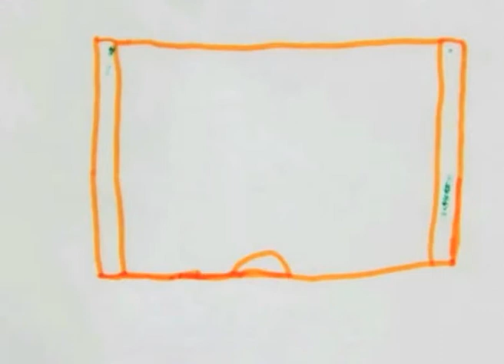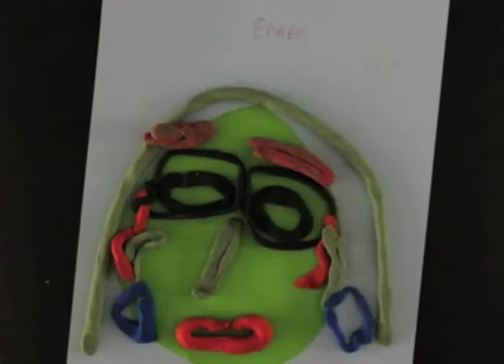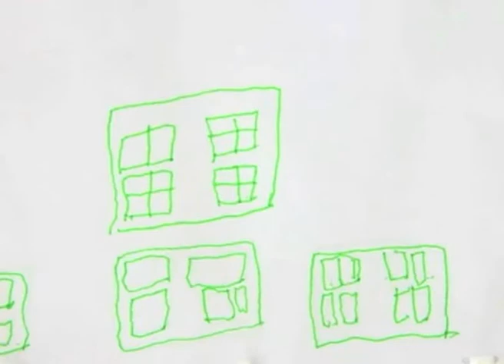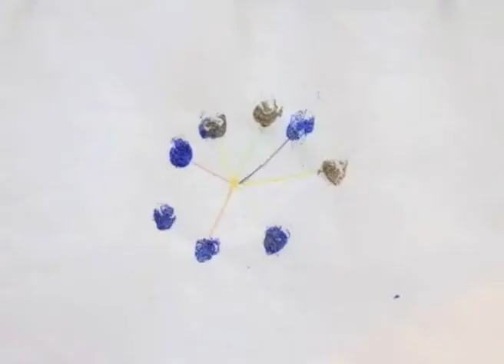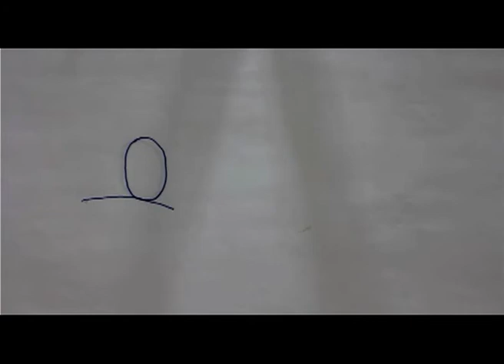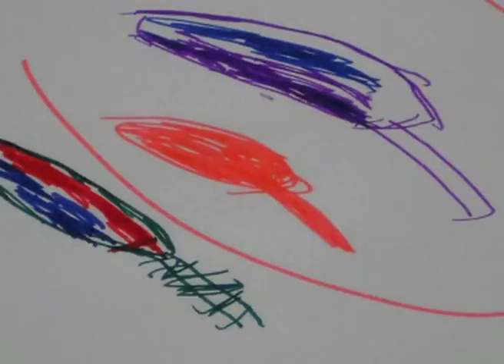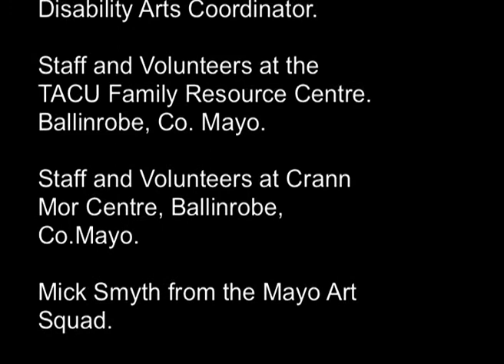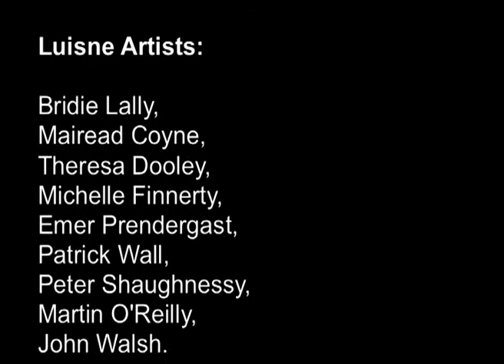Dovetails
Dovetails 2012
This animation project was devised as a response to the development of Luisne artists own artwork over the last number of years, in particular as a result of themes and ideas explored during the  writing project as part of last year’s IDPD.
The four animation workshops were held in October and facilitated by Denise McDonagh, artist/animator based in Mayo and Galway. Individual artwork was reviewed initially and formed the basis for storylines developed using stop motion techniques.

The Luisne Art Project is a disability arts programme developed for members of The Crann Mor Centre, Ballinrobe who meet weekly for facilitated workshops.
Luisne Art Projet is funded by Mayo County Council and Western Care Association with support from TACU Family Resource Centre, Ballinrobe.